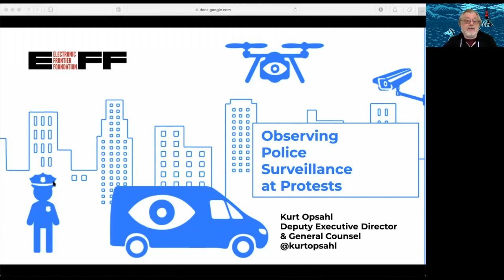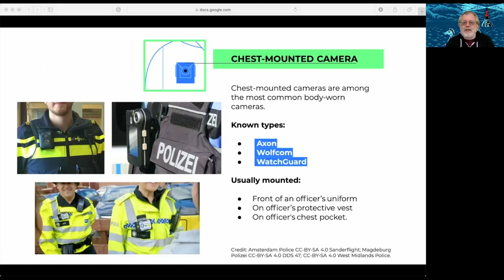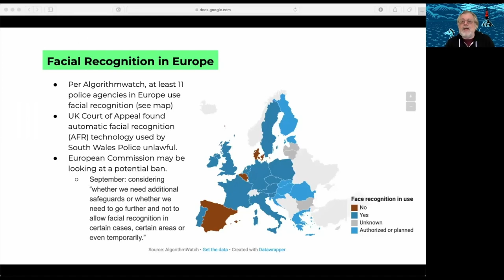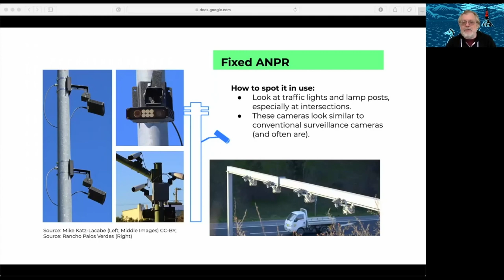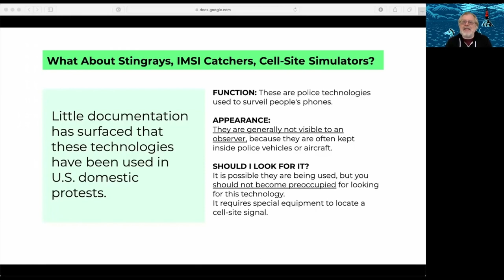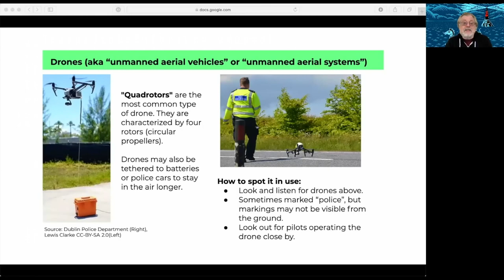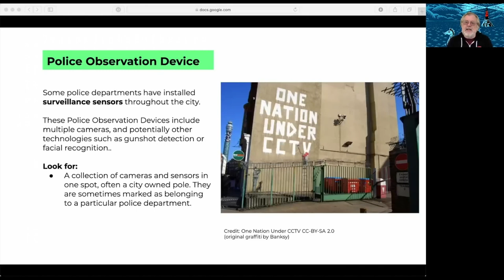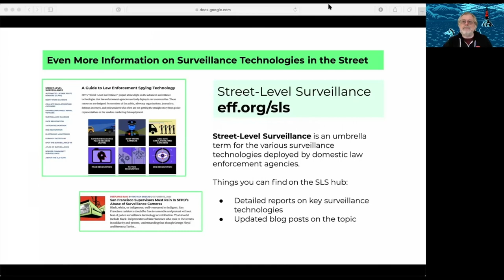rC3 - Spot the Surveillance - deutsche Übersetzung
How to Identify Police Surveillance at Protests and Large Gatherings

The Electronic Frontier Foundation’s Kurt Opsahl with show you how to identify surveillance technologies that law enforcement may use at protests and other public gathering to spying on people exercising their fundamental rights. Learn how to spot the surveillance so you can advocate effectively for the policies necessary to protect your rights and bring transparency to the police surveillance.

If you attend a protest, demonstration or any mass gathering in a public space, the police are probably surveilling you. Whether it’s sophisticated facial recognition, ubiquitous video recording, or the instant analysis of our biometric data, law enforcement agencies are following closely behind their counterparts in the military and intelligence services in acquiring privacy-invasive technologies, from automated license plate readers to body-worn cameras to drones and more.  In this talk, Kurt Opsahl with show you how to identify surveillance technologies in use:
 • Where to look for these devices
 • How these technologies look
 • How these technologies function
 • How they are used by police
 • What kind of data they collect
 • Where to learn more about them
Knowledge is power. Knowing what technologies are in use can help you understand the threats to your privacy and security, as well as tools to advocate for limits on police use of surveillance that may chill people’s rights to express themselves on public issues.  Just as analog surveillance historically has been used as a tool for oppression, policymakers and the public must understand the threat posed by emerging technologies to successfully defend human rights in the digital age.

Kurt Opsahl